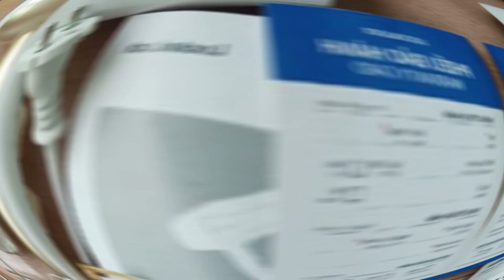Top máy sấy tóc đáng mua nhất hiện nay - TVCM